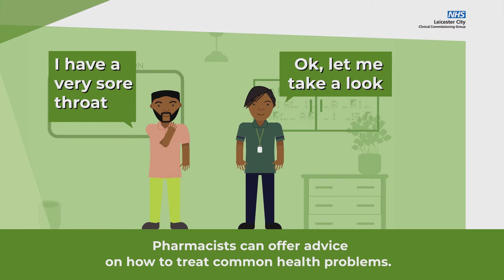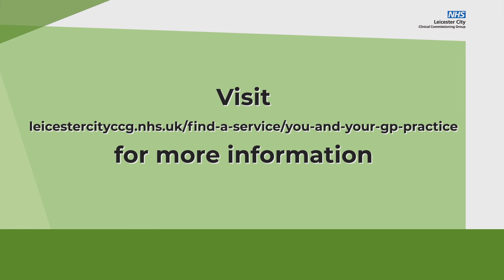Treating Minor Illnesses